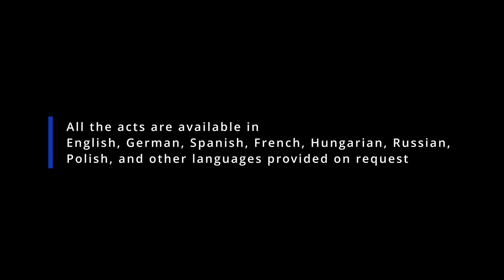Sawing a lady in half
It's a classic trick that brings back the magic of past years in a modern and captivating presentation. Add elegance and charm to your variety, cabaret, or circus, ensuring that guests feel the magic.